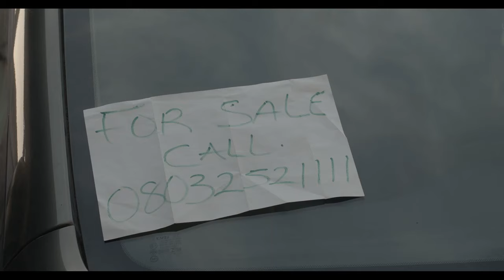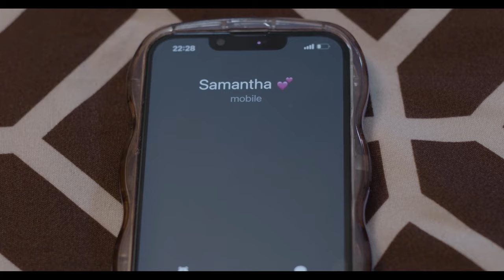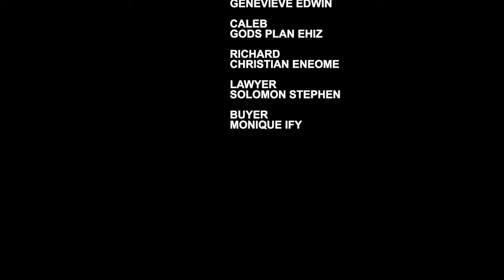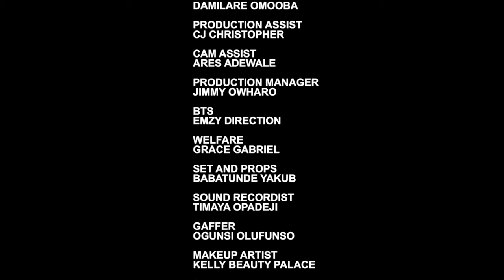HEART IMPOSIBLE, Latest Nigerian Nollywood Movies 2024 Full Movie | Maurice Sam, Sarian Martin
Watch this exciting nigerian nollywood movies HEART IMPOSIBLE, latest nollywood movies released this week, latest nollywood movies 2024 full movie, latest nigerian movies 2024 full movie, maurice sam movies, sarian martin movies, african movies,